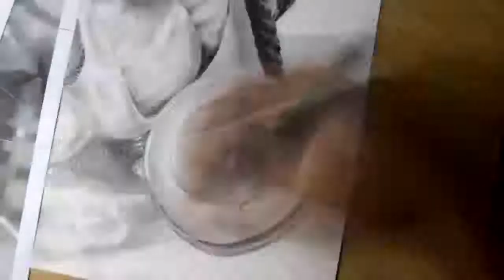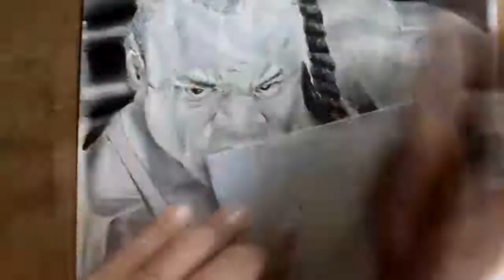Desenhando Kai Greene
See the step by step of How To Draw a portrait of Kai Greene bodybuilder.

How To Draw a portrait of Kai Greene
Como desenhar um retrato de Kai Greene
Como debujar un retrato de Kai Greene

Materials:
- Pencil HB. 4B, 6B, 8B
- Paper Canson A4 240g

Song By Broke For Free
1.Nothing Like Captain Crunch
2.Calm The Fuck Down